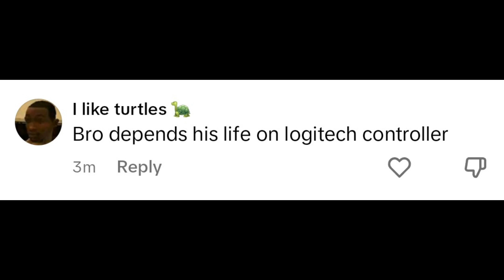Tiktok Comments are Wild 💀✋️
Last video about this, I swear 🤭